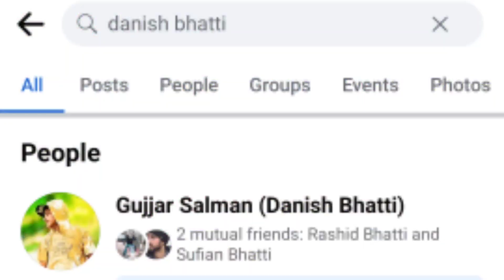My Best friend hacked my YouTube channel 💔 Story time video 😰 | Danish bhatti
My Best friend 💔 trying to hack my YouTube channel 😰 Story time video | Danish bhatti shorts

device - pocoX3 pro

Tags Ignore 🖐️ Ненужные теги: xxxtentacion, empire, rap, bad vibes forever / empire, hip hop & rap, xxx, look at me, lil pump, music, bad vibes forever, sad, sad!, juice wrld, members only, hope, music video, 2017, hip-hop, the, ski mask the slump god, エックスエックスエックステンタシオン, revenge, ?, llj, jmp, hip hop, jocelyn flores, wishing well, ski mask, tentacion, икстентасион, xxxtentacion tribute, pop, lil wayne, live, wifisfuneral, official, rip, jahseh onfroy, yung bratz, 2019, trap, jahseh, jesus honcho - infatuated (official music video), emotional rap, yung bratz xxxtentaction, elevator, yung bratz xxxtentacion, elevator xxxtentacion, yung bratz lyrics, xxxtentacion songs, infatuated, xxxtentacion yung bratz, yung bratz artist, arms around you song, arms around you, sway lee, arms around you tribute, rap music, pop music, proudcatowner, xxx tentacion, hip hop music, armaroundyou, armsaroundyou, yung bratz rap, yung braung bratz audio only, yung bratz new song, lilpump, swaelee, maluma, pump, xxxtentacion original, miami, новая песня, альбом, новый альбом, cover, клип, плагиат, rauf faik я люблю тебя, rauf faik альбом, рауф и фаик плагиат, украли песню, кавер, рауф и фаик детство, rapper, murder, cbs 4 news evening, infinite militia, rauf faik, рауф и фаик, rauf & faik - детство, детство, рауф фаик, rauf faik из за тебя, байт, xxxtentacion live, concert, rolling loud, 88rising, tour, denzel c..., save me (audio), eminem rip donald trump, eminem diss donald trump, втренде, новый клип, украли у тентасьона, тентасьон, rauf faik плагиат альбома, сбайтили, show, rauf faik плагиат xxxtentacion, оригинал, детство пародия, детство плагиат, xxxtentacion - save me (audio), xxxtentacion leaks, naruto amv, naruto vs sasuke, naruto, amv, save me, xxxtentacion - save me (lxry remix), 1 hour, 1hour, loop, xxxtentacion - save me, lil peep, hand, react to xxxtentacion death, react to xxxtentacion, rappers react, xxxtentacion killed, react to xxxtentacion dead, club, helping, pompano, cinema, hour, one, joey bada$$, the remedy for a broken heart, heart, broken, ジョーイ・バッドアス, infinity (888), legend's never die, legends never die, インフィニティ , xxxtentacion dead, rip xxxtentacion, tyga, xxxtentaicon fight,ked, 6ix9ine, justin bieber, 6ix9ine xxxtentacion trollz, 6ix9ine xxxtentacion, 6ix9ine trollz, xxxtentacion unreleased, xxxtentacion 2020, ricch, roddy, roddy ricch, ieaat xxxtentacion alive, roddy ricch the box, xxxtentacion roddy ricch, trollz 6ix9ine, justin bieber la bomba, look at me bass boosted, look at me clean, look at me instrumental, look at me now, look at me juice wrld, look at me 1 hour, look at me carrie underwood, look at me now clean, look at me now chris brown, look at me i put a face on wow, look at me now lyrics, sauce!, sauce, onfroy, xxxtentacion if was back, members only vol 4, xxxtentacion look at me, look at me xxtxtentacion official lyrics, xxxtentacion bmw i8, xxxtentacion bmw, ihaterappers, lore, song, soundcloud, new, lit, dont cry lil wayne, don't cry, xxtenations, dont cry, lil wayne don't cry, fire, hot, реакция на смерть xxxtentacion, official audio, xxxtentacion - look at me! (audio), hanging, звезды о xxxtentacion, гибель xxxtentacion, r&b, xxxtentacion - everybody dies in their nightmares (audio), everybody dies in their nightmares (audio), lil wayne 2019, xxtentacion, xxtentacion - bad! (official music video), mumble, extended,